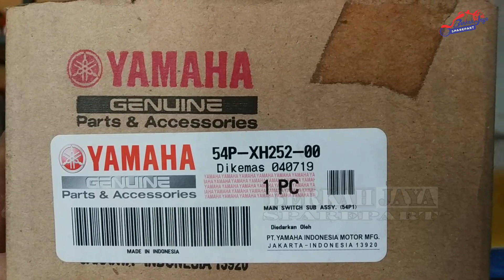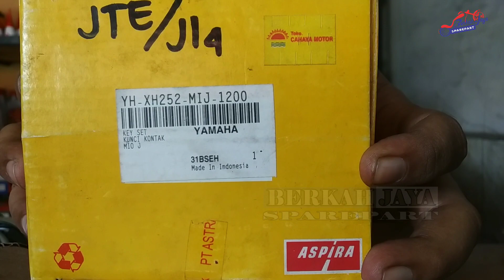Kunci kontak yamaha mio j di berkah jaya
Video ini menjelaskan tentang perbedaan antara kunci kontak mio j yamaha dan aspira di mana ada perbedaan yang hampir sama,berikut penjelasan serta edukasinya berlangsung
di bengkel BERKAH JAYA

BERKAH JAYA SPAREPART
Jl. Raya Pasar Kediri Lombok Barat (depan samsat drive thru)
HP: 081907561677